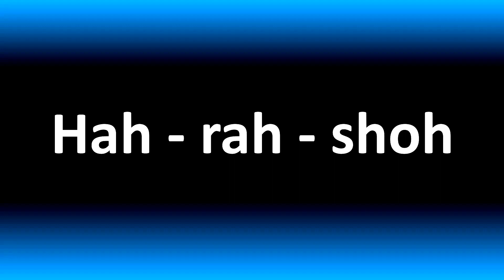How to say Good in Russian (correctly!)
Welcome! Here you will hear How to say Good in Russian (correctly!) i.e. the “correct” pronunciation.

You can skip the intro through the time stamps below:
00:00 - Pronunciation Intro
00:15 - How to say Good in Russian (correctly!)